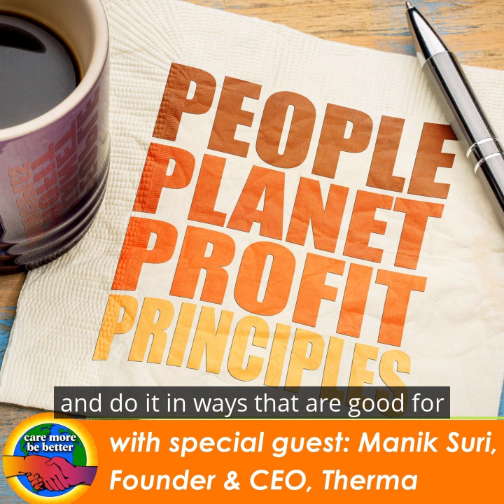Manik Suri, Founder & CEO of Therma On Entrepreneurship & Aligning Profitability with Sustainability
In times like this -- where we are faced by extreme weather events and increasing energy consumption around the globe, it's critically important that really smart entrepreneurs tackle energy use -- and Manik Suri (@manikvsuri) is doing just that with Therma (@hellotherma).

While this episode might be about boring ol' refrigeration, the conversation we have is anything but. I hope you enjoy the episode and I look forward to hearing your thoughts.